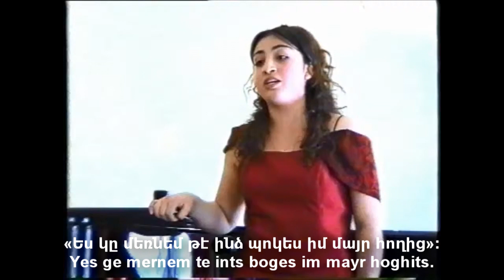Մանուշակին/Manoushagin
Composer-Geghuni Chetchyan
Performer-Leonora ST